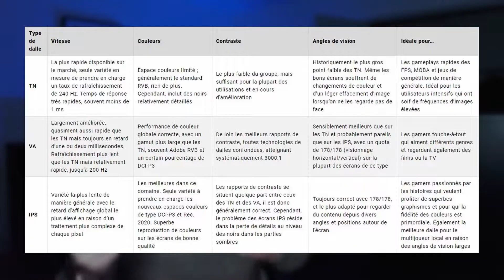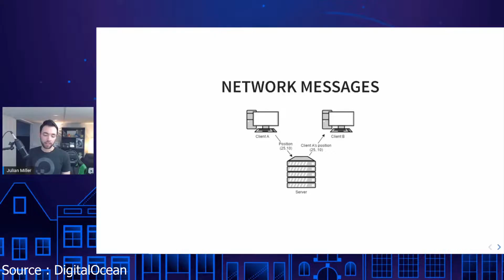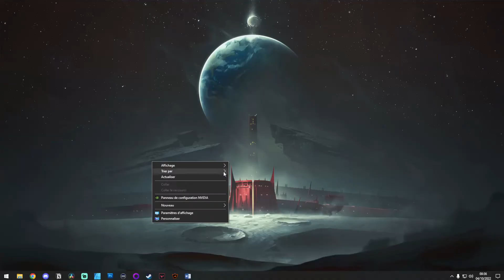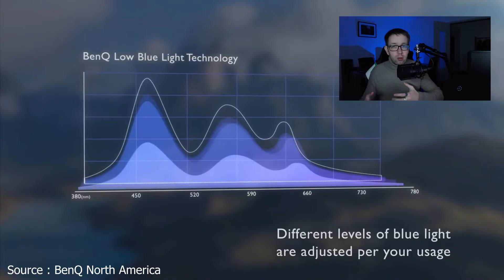BIEN CHOISIR ET RÉGLER SON ÉCRAN GAMING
Tout ce qu'il y a d'important à savoir sur les écrans gaming en une seule vidéo...

Musiques utilisées :
Meteor Binge - Harris Heller (StreamBeats)
Radiant Vibe - Harris Heller (StreamBeats)
Firefly Nights - Harris Heller (StreamBeats)
Innocence - Harris Heller (StreamBeats)